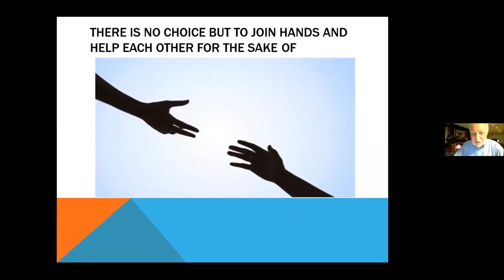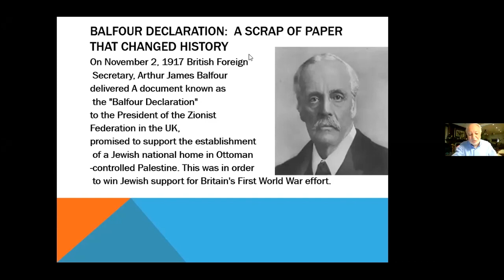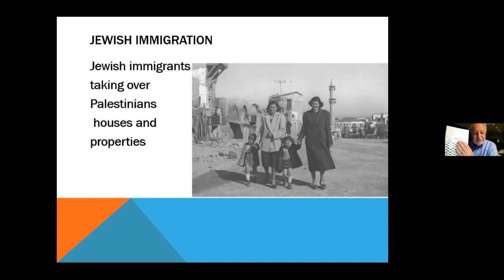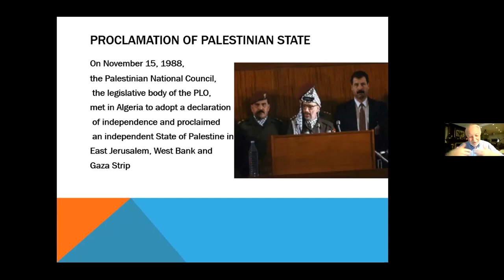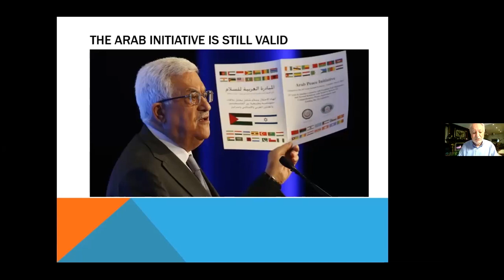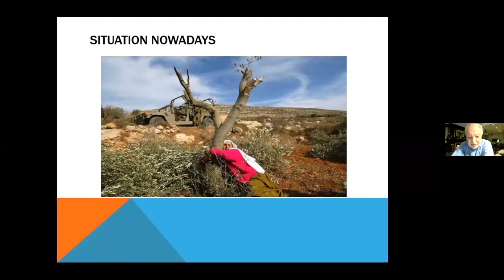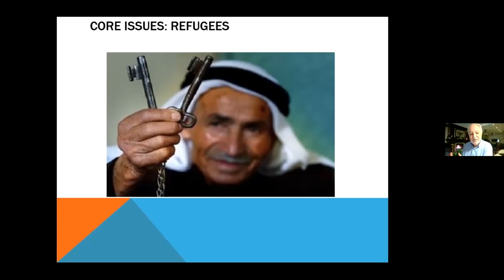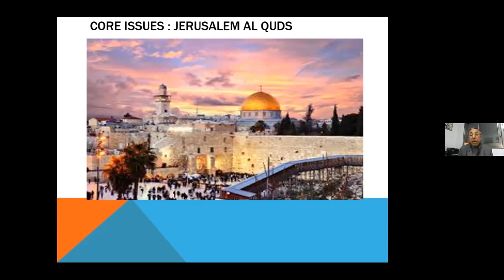Dr. Samieh el Abed,Ashraf el Ajrami,Dr. Ziad Darwish the Palestinian Authority Interaction Committee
Dr. Samieh el Abed is a former minister of planning and a member of the Palestinian negotiation delegation with Israel. Mr. Ashraf el Ajrami is a former minister of prisoners.  Dr. Darwish is a journalist with a PhD in communications who has managed UN radio stations.

All 3 are senior members of the Committee for Interaction - Liaison with Israeli Society, a committee established about 8 years ago by Abu Mazen with the goal of directly bringing to the Israeli public the positions of the Palestinian Authority, at eye level and without the mediation of politicians or journalists.